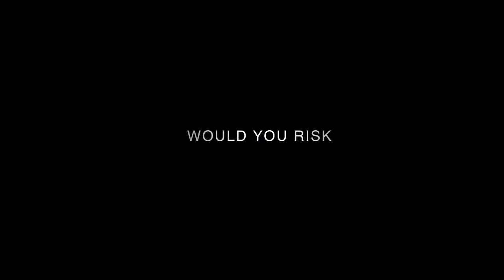Atlantic | World Cinema | Jio MAMI 17th Mumbai Film Festival with Star India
Director: Jan Willem van Ewijk | Netherlands, Belgium, Germany, Morocco | 2014 | 94 Mins. | Arabic, French, English